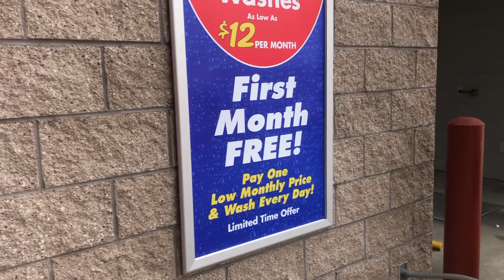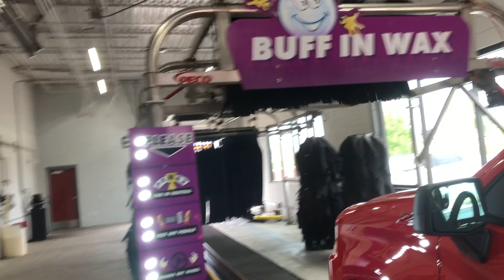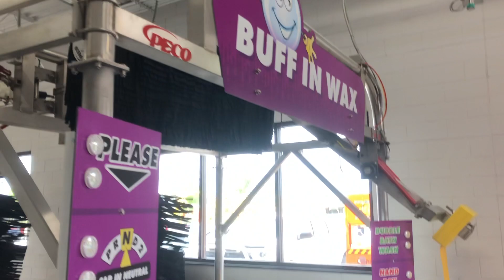Breeze Thru Car Wash: Greeley 10th St Site - Polish Tunnel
As part of the acquisition of Wash N Gloss, Breeze Thru got their first Peco polish tunnel.

This is the shortest polish tunnel I have visited in person. It uses 1 Peco wrap/top brush combo and a retractable front to back mitter. All polish tunnel customers' vehicles are towel dried by hand, followed by product application (supplied by Autec). The equipment then rubs the product into the car and applies tire shine. Unlike many other polish tunnels, Breeze Thru is not using any labor to finish the car after the polish is complete.

I am a big believer in the polish tunnel concept, as it provides a memorable experience for the customer without the need for much additional labor.